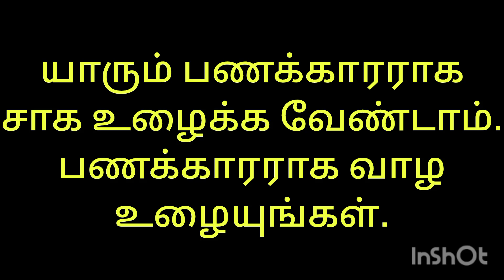lead wealthy life